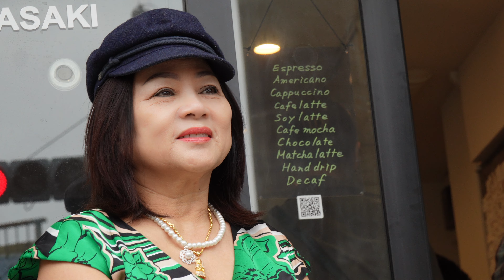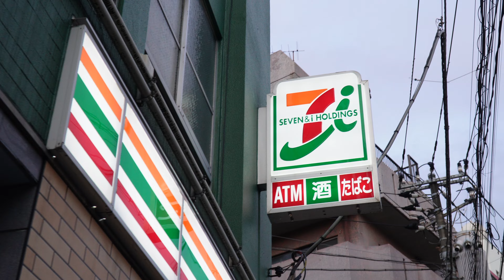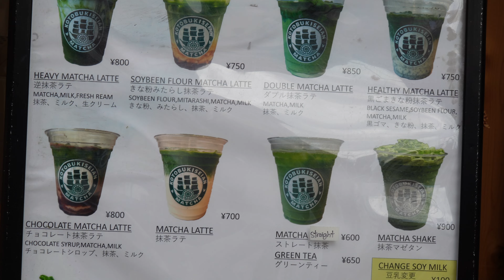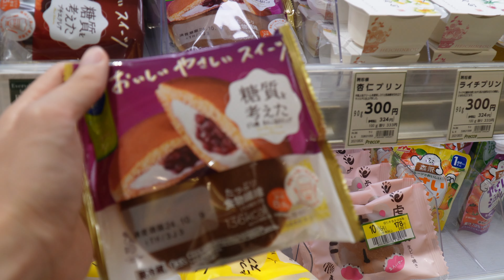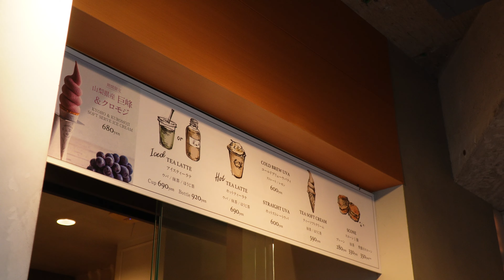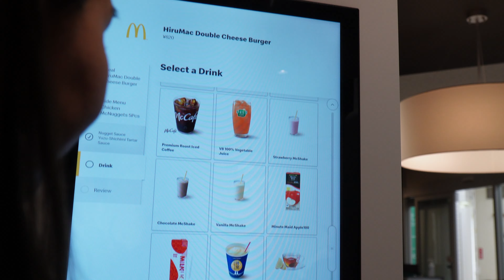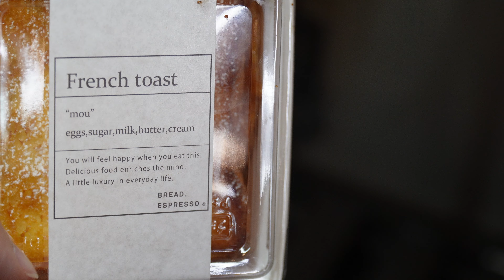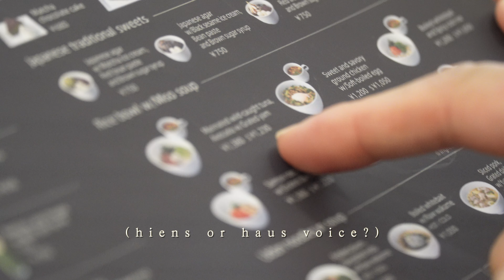Japan Vlog with Family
vlog 108 (Oct 2 - 15, 2024)